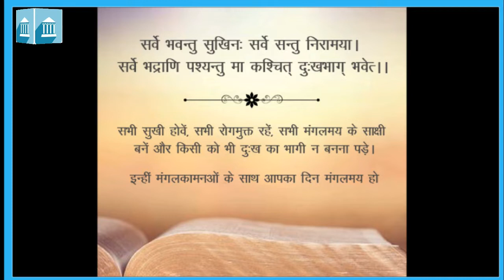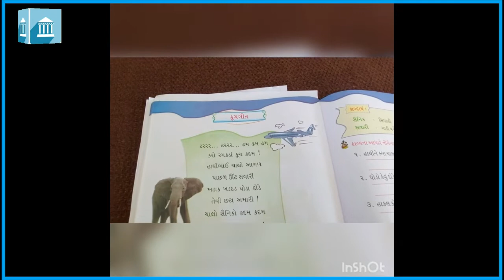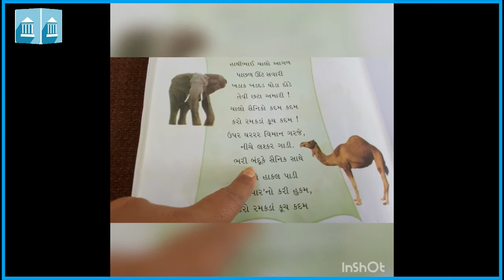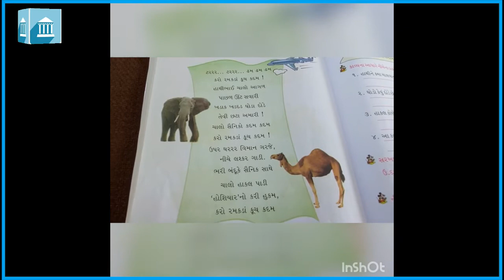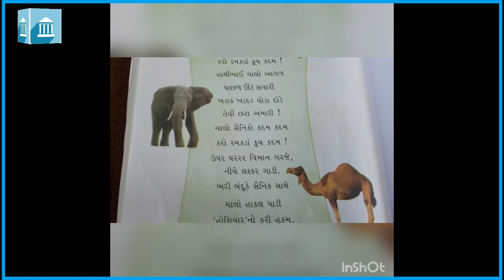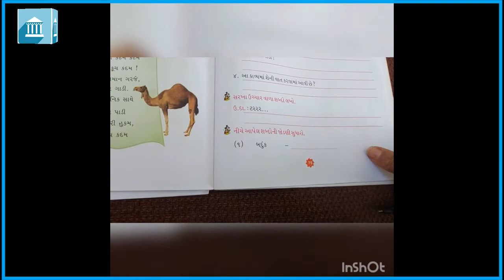ધોરણ - ૬ : ગુજરાતી : પાઠ - ૧૭ : કુચ ગીત